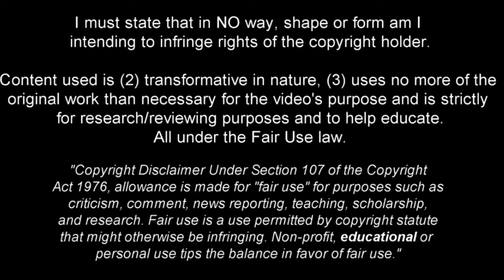Oliver Boscagli - Solid and Technical Defender 2023ᴴᴰ